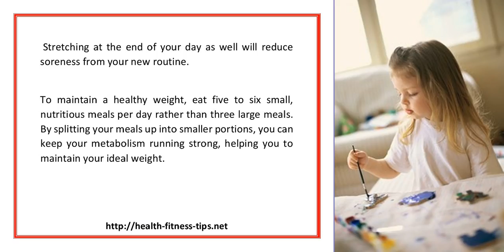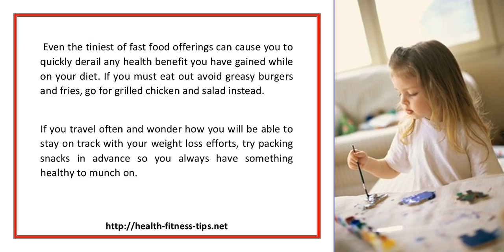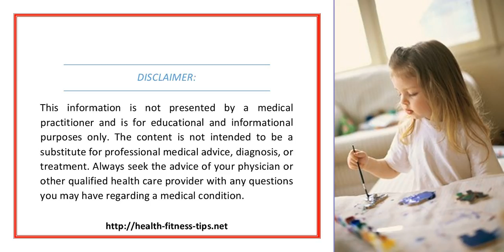Tough Time With Weight Loss Try This